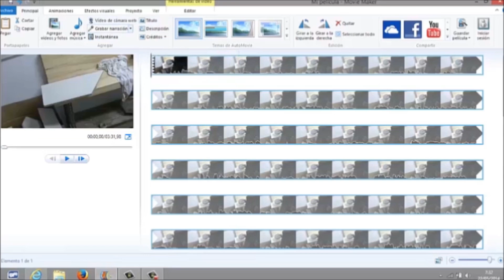Pintura por inmersión para manualidades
Muy buenos días  a todos . ¿Cómo pintar cosas pequeñas si  no tienes un equipo de aerografía pero  quieres que no  se noten los brochazos ? La técnica de pintura que verás en el video a continuación será la solución perfecta.   Si te gustan las miniaturas  y las manualidades pero estás empezando o andas mal de dinero y no quieres gastar dinero comprando compresores y pistolas , chequea el siguiente video. Como siempre en mis últimos videos , sorpresita  graciosa al final Sólo en español lamentablemente .
Very good morning to all. How to paint small things if you  dont have a team of airbrushing but want the brush strokes are not noticed? The technique of painting you'll see in the video below is the perfect solution. If you like miniatures and crafts but you're starting or poor litter of money and do not want to spend money buying guns and compressors , check the video below. As always in my last videos, funny surprise at the end .. unfortunately only in Spanish.
Très bon matin à tous. Comment peindre de petites choses si vous avez une équipe de l'aérographe, mais souhaitez les coups de pinceau sont pas remarqué? La technique de la peinture que vous verrez dans la vidéo ci-dessous est la solution parfaite. Si vous aimez miniatures et de l'artisanat, mais vous commencez ou mauvaise litière de l'argent et ne veulent pas dépenser de l'argent acheter des armes et des compresseurs, regardez la vidéo ci-dessous. Comme toujours dans mes dernières vidéos, drôle de surprise à la fin .. malheureusement seulement en espagnol